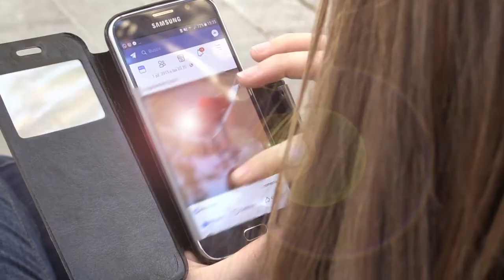La teva vida passa davant d'una pantalla?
T'ajudem a "desenganxar-te'n" i fer-ne un bon ús.
Programa d'addicció a les pantalles: videojocs, mòbil, internet i xarxes socials.